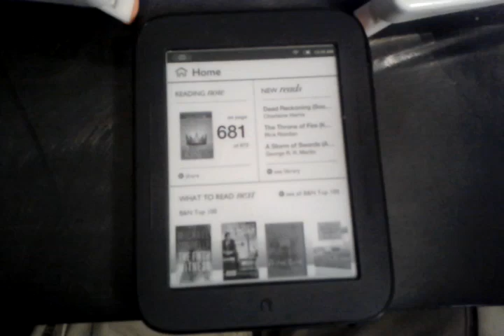Angry Birds on Rooted Nook Touch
After getting root access on the nook touch, what is the first thing I do with it? Why, install Angry Birds of course!

Unfortunately, it's not exactly playable. It tends to flash a lot, and anything that's animated looks like crap. And worst of all, it can't handle the screen scrolling when you actually send the bird flying, it just hangs there and then finally updates after things have settled back down.

Update: Instructions for rooting your Nook Touch can be found

Feel free to drop by and discuss on nookdevs on freenode